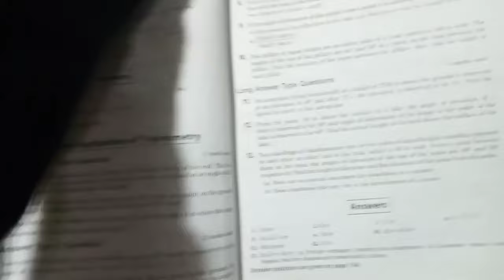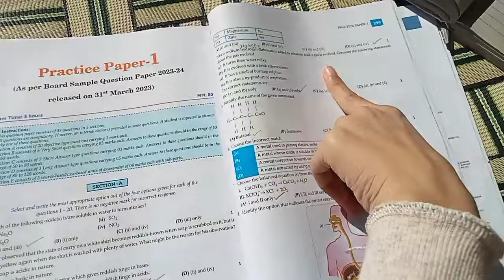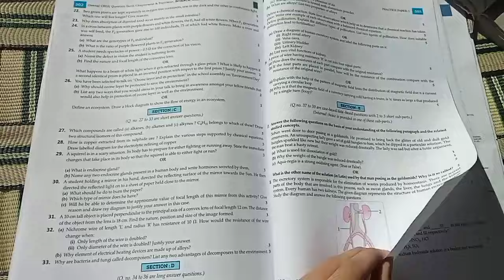*preparation for boards CBSE class 10 grader* || solving sample paper|| revision time